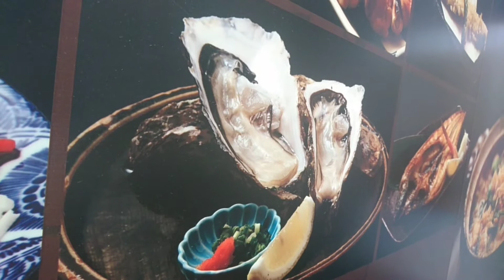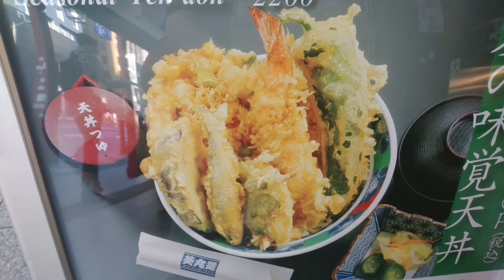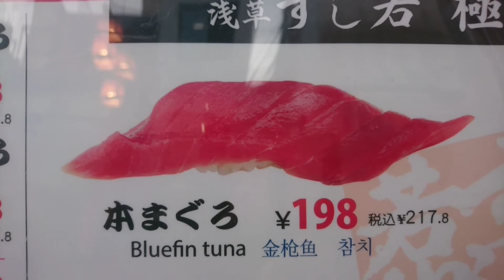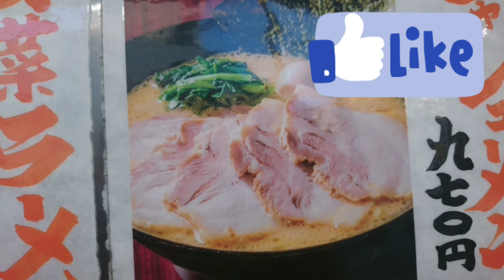One of the favorite food of JAPANESE